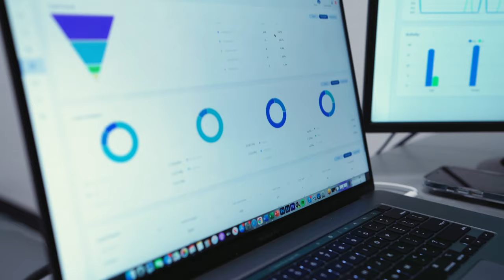The Future Of The Automotive CRM And Dealership Data.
Hunter Swift, CEO of DealersGear discusses the future of CRM, and how dealership can utilize their own data to sell more cars.